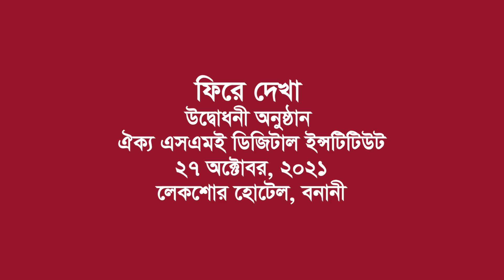ঘরে বসেই এখন হয়ে উঠতে পারেন SME উদ্যোক্তা- Digital Platform এ || Oikko SME Digital Institute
On Air Date on Channel i- 12th September, 2022

Uddokta।। Apu Mahfuz বিনা মূলধনে মসলার সাম্রাজ্য গড়েছেন যিনি।।Uddokta।।Channel i নার্স থেকে কোটিপতি সু মেকার । Channel i। Uddokta।। কেক ডিজাইনার সফল নারী উদ্যোক্তা বানী। Cake Designer Successful Entrepreneur Banee